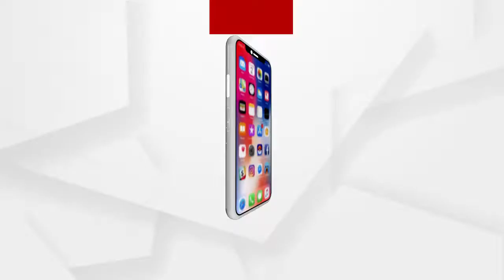Headlines 7Am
କୋରାପୁଟ ମୂର୍ତ୍ତାହାଣ୍ଡିରେ ପିକଅପ ଓଲଟି 12 ମୃତ, ଅନେକ ଗୁରୁତର...
ଆଜି ସାଧାରଣ ବଜେଟ...
କେନ୍ଦ୍ର ବଜେଟରୁ ଓଡ଼ିଶାକୁ ବଡ଼ ଆଶା...
ପଶ୍ଚିମବଙ୍ଗକୁ କେନ୍ଦ୍ରର ‘ଉର୍ଜା’ ଉପହାର.
ମହିଳାଙ୍କ ସଂରକ୍ଷଣକୁ ନେଇ ବିଜେଡିର ଆନ୍ତରିକତା କେତେ?